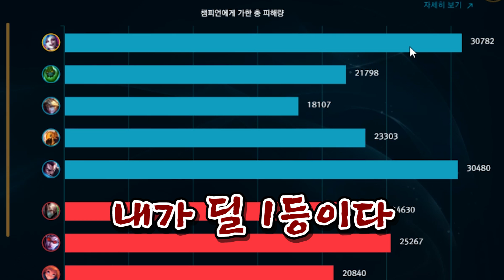원딜을 갈아넣은 혼종...W딜 1000 실화입니까??? ★포킹 9단계★ 서폿 징크스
*WWWWWWWWWWWWWWWWWWWWWWW